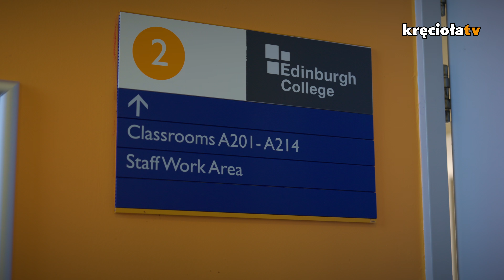Jurek z wizytą w Szkocji!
Wizyta w Szkocji była niesamowita! Jurek spotkał się z członkami polskiego Sztabu WOŚP w Edynburgu, odwiedził polską szkołę oraz odebrał wyjątkowy prezent. Dzięki ogromnej pracy polskiego Sztabu WOŚP w Edynburgu oraz Lady Lesley Duncan specjalnie dla Jurka uszyto kilt z tartanu - wzoru materiału ustanowionego według bardzo rygorystycznych reguł przez szkocką organizację The Scottish Register of Tartans.

👉 Zobaczcie materiał do końca aby dowiedzieć się, co Jurek podarował Lady Duncan w zamian za narodowy szkocki strój.